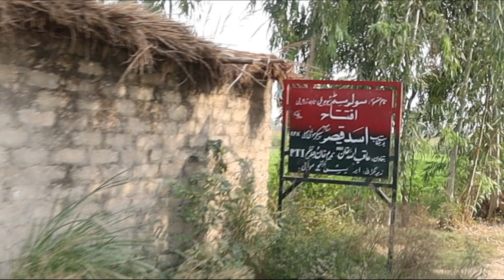Riding Bike on Riverbed near Zarobi Village, Swabi, Khyber Pakhtunkhwa | October 2020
Beauty of Pakistan Zarobi Village of Swabi and Abaseen River, Khyber Pakhtunkhwa
Hit this link and avail special discount on buying ReadyProSupply Products